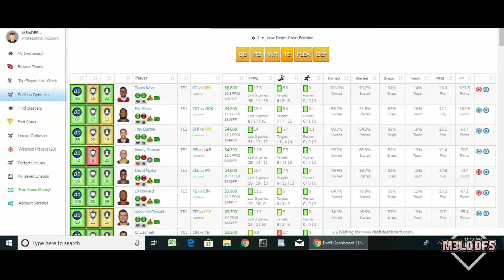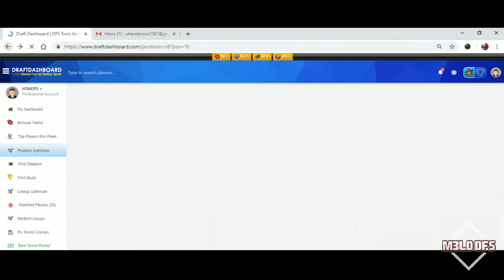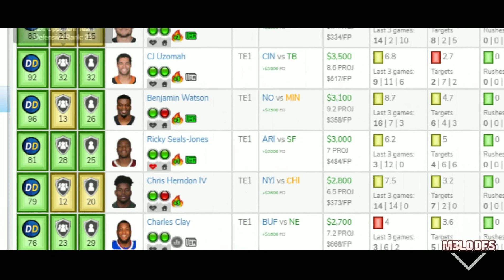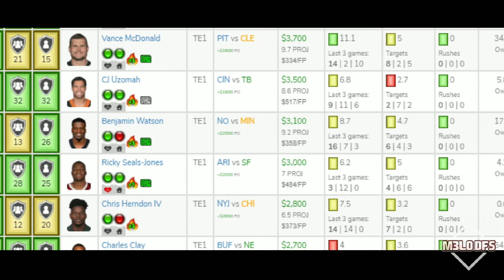NFL WEEK 8 DraftKings DFS Picks + Fanduel Picks- Favorite 5 TEs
NFL Week 8 DraftKings + Fanduel DFS Picks

M3lo's Favorite 5 picks for NFL WEEK 8!

Will provide updated FAV 5 before lockdown on the same video and Twitter, so ADD me on Twitter @melorama